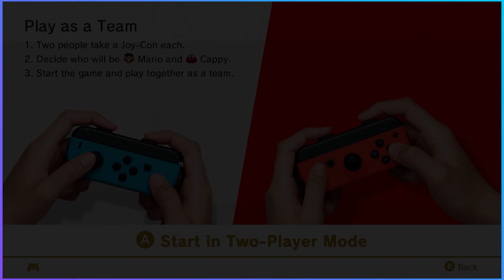BrothersVSEverything | Mario Odyssey | Ep. 01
Mario and Killer Cappy set out to rescue their loved ones from the clutches of Bowser!

We are on TikTok! Come there to see short clips, Outakes, and some behind the scene action! See you there